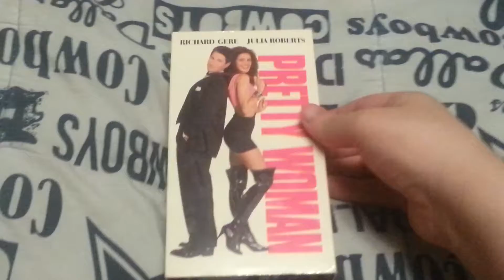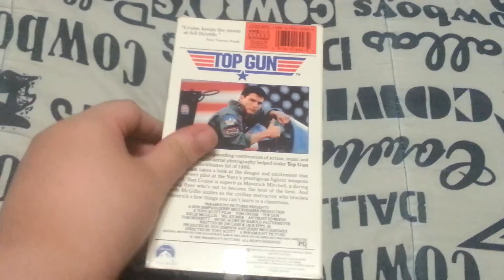Those 2 Movies I Watched Last Night & Tonight